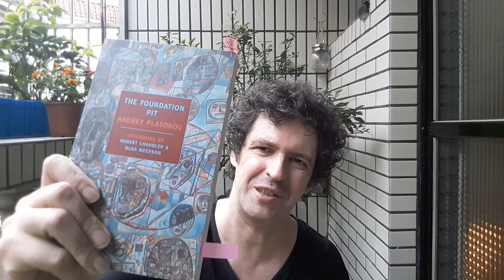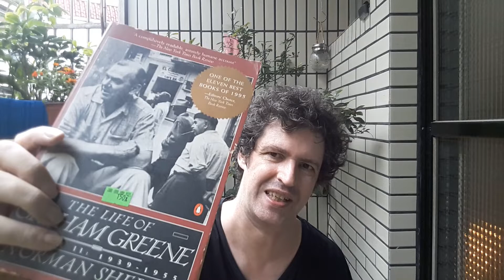July preview plus my most recent book haul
A quick preview of July's books for review, plus a look at my most recent haul from Taiwan's used bookstores.

I won't overburden you with uploads, typically two per week, but, as they won't follow any strict schedule, notifications are the best way not to miss a moment of my thrilling content.